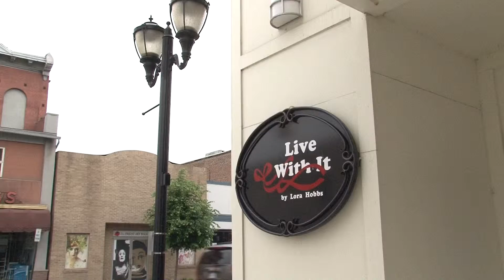Lora Hobbs Profile